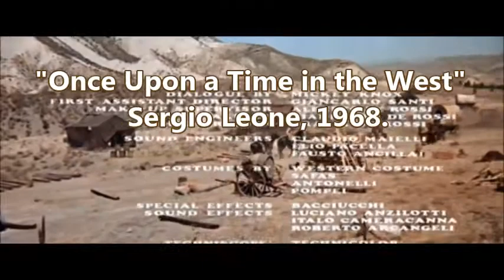"Dogodilo se na divljem zapadu" - S. Leone, 1968.